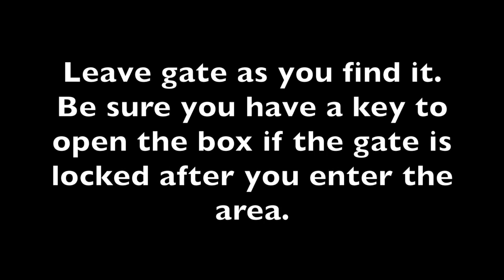How To Unlock Hinkle Creek Gate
This video explains how to open/close the lock box at the Roseburg Resources Hinkle Creek Gate located approximately 12 miles east of Sutherlin on the Nonpareil Rd (County Rd 19) and 1.5 miles up Hinkle Creek Rd.

The lock box can be intimidating to those unfamiliar with it. This video explains how it works.